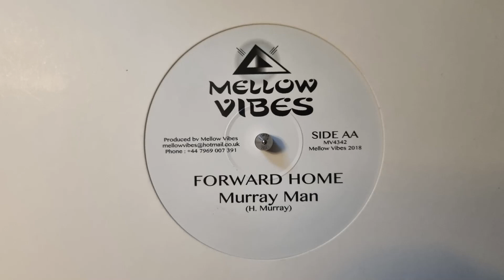Forward Home - Murray Man - Mellow Vibes – MV4342 Side B 1